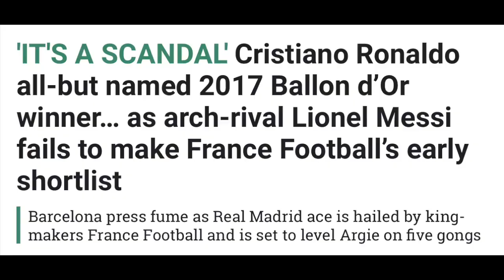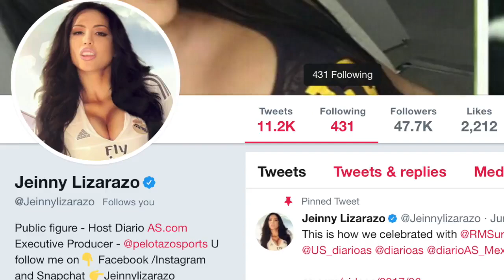Barcelona Needs to Make Some Changes [with Diego and Jeinny Lizarazo]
Diego is back on TYTSports and this time we did not torture his poor soul into discussing Real Madrid! With the season approaching in a few weeks, Barcelona is not yet in prime position to take back La Liga. Many transfer rumors have swirled around La Liga powerhouse but for the most part they are just rumors. Diego and Jeinny Lizarazo discuss La Liga and FC Barcelona.

Follow Jeinny on Twitter: @Jeinnylizarazo
Follow Diego on Twitter: @thisisDSpot